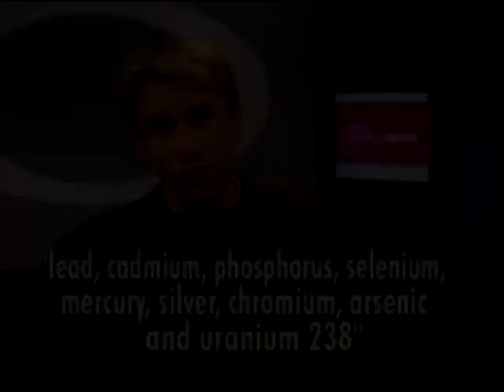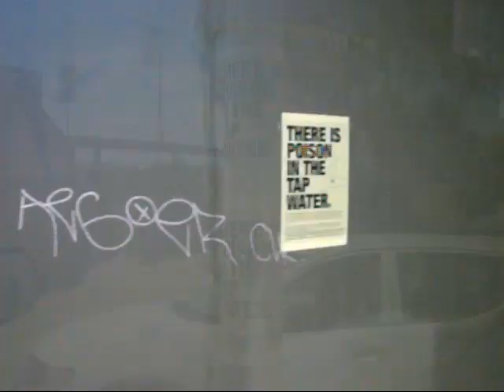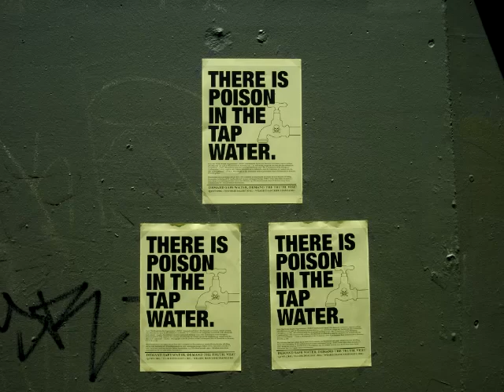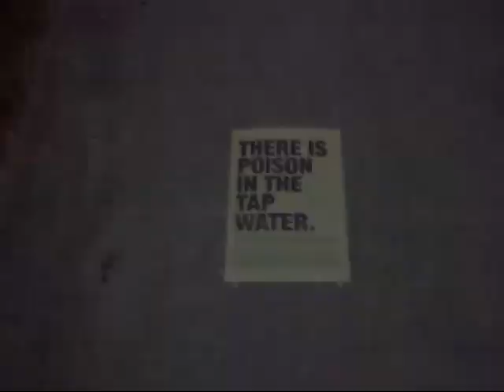Fluoride Awareness (Beenleigh) (19/11/11) | TOTT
Filmed and edited by Ethan Nash.

EthanTOTTNews [at] gmail [dot] com